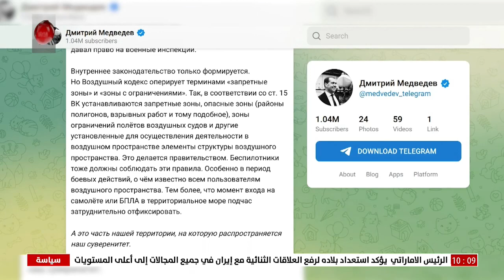صباحنا غير 2023/3/18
تقديم: هايدي عيسى - نرمين عمار